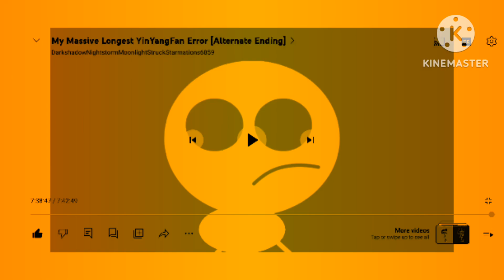yinyangfan gunshot In loudness